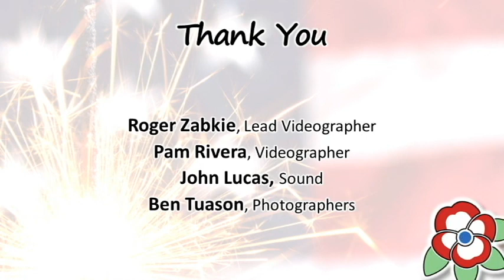California Freethought Day 2018 - Victor Harris (2 of 2)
You don't want to miss Victor's excellent, second poem of the day closing us out.